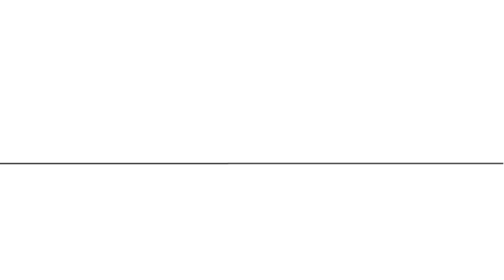Längdskidor teknik med CCC1000 Sofia - 2018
Videon handlar om Längdskidor teknik med CCC1000 Sofia - 2018